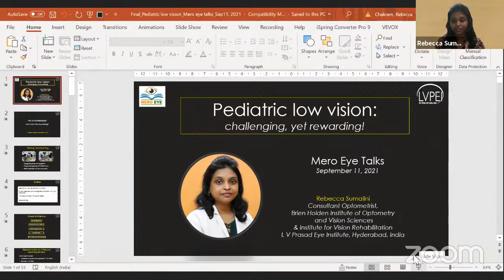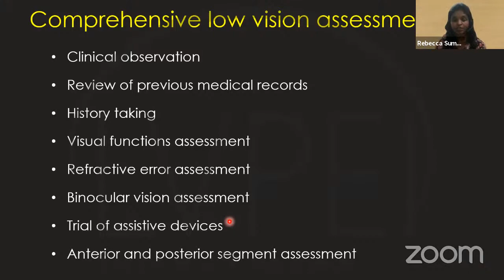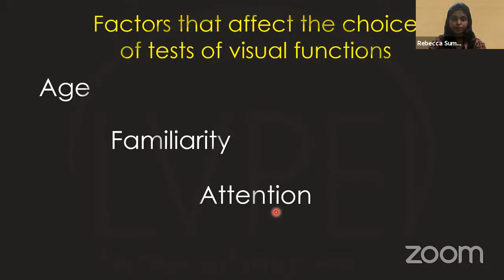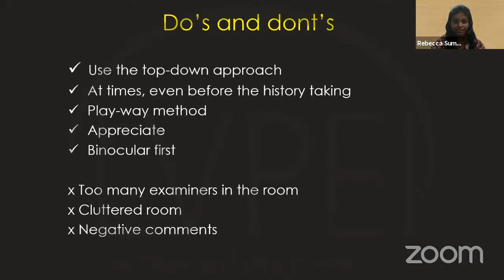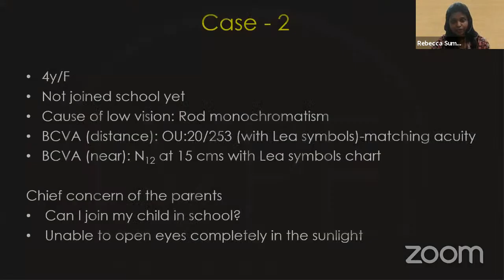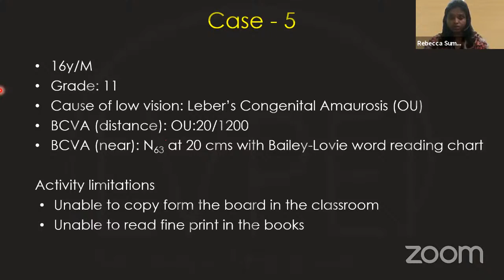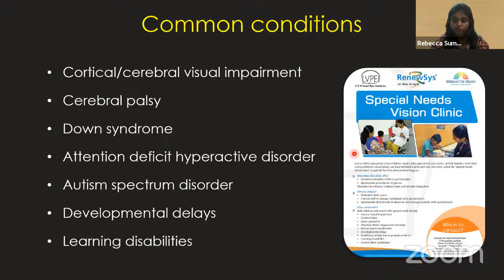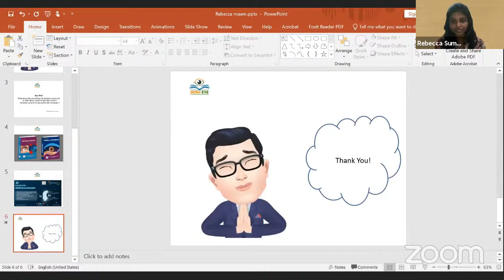Pediatric Low Vision || Rebecca Sumalini || Mero Eye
Topic: Pediatric Low Vision

Speaker Name: Rebecca Sumalini
BSc Opt, PhD scholar, Consultant Optometrist,
Institute for Vision Rehabilitation &
Brien Holden Institute of Optometry & Vision Sciences, L V Prasad Eye Institute, Hyderabad, India

Hello Everyone, Namaste!! We would like to notify you all that Mero Eye Foundation is going to conduct an "EYE TALKS-Webinar", and we will be having our session live broadcast on YouTube (Session No. 132)

DATE: Sun, 07:30 PM NPT, 07:15 PM IST, 11th, Sept 2021.

We are a foundation of registered eye health professionals and optometry students who collaborated for philanthropic work. Our foundation advocates worldwide primarily for the academic upliftment of the ophthalmic fraternity. We are strongly focused to provide quality education in a most-cost effective way from experts all over the world. To fulfil the same, we conduct free webinars in the name of ‘Eye Talks’ continuously through the accreditation of CE to the attendees for maximizing their potentials and academic achievements.

Similarly, we encourage clinicians to execute specialities practice at their level through the conduction of different sub-speciality-based programs. On top of these, we have our own Journal and Magazine as a source of perpetual sharing of the knowledge and information, ideas and innovations on the global research map. We intend to deliver current updates in eye health in conjunction with eye care services by this virtue. Over and above, we strive to bring together experts’ experiences and energy of juvenile eye care practitioners to create a sustainable impact on eye care and the public.

Considering the need for lessening the current global threat, we also organize several eye health awareness programs like myopia awareness and digital detoxification programs for the public.  Not only that, we heartily celebrate diversity and inclusivity from the organization’s regional head/partners extended in a few continents and countries. Now, we are determined than ever to expand this firm in every country possible. As we believe in global networking, we are more than happy to welcome aspiring eye health professionals, optometrists and optometry’s students from any corner of the globe to our team and experience what they bring to the table next. Our prime focus is to create a better tomorrow by working as much today.